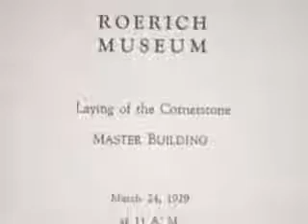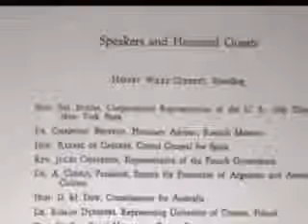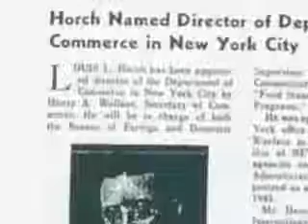Secret Mysteries of America's Beginnings Volume 3 pt 8/17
Secret Mysteries of America's Beginnings Volume3, Eye of the Phoenix: Secrets of the Dollar Bill.

With our crashing economy, the big question is: what is the future of American currency?
As with the rest of our series, we believe the past will help us to understand the future.

Eye of the Phoenix documents the bizarre history of the design of the dollar bill, exposing the occult activity surrounding the FDR administration. There is perhaps no other period in U.S. history when so many people were so deeply involved in the occult, and held positions of power that reached all the way to the White House. Phoenix focuses specifically on the years prior to World War II leading up to 1935, when the Great Seal was taken out of obscurity and placed on the foundation of America's currency.

According to official records from the State Department, FDR and his Secretary of Agriculture, Henry Wallace, specifically chose to use the Great Seal because, as Freemasons, they believed the Novus Ordo Seclorum (which they equated with the New Deal) could only be fulfilled under the eye of the Great Architect of the Universe (the god of Masonry).

Two heavily influential occultists during the FDR era were Manly P. Hall and a Russian mystic named Nicholas Roerich. Manly Hall's writings influenced Freemasonic presidents FDR and Harry S. Truman. It is even said that Hall was responsible for the number of stones on the pyramid of the Great Seal, and for the identification of the eagle as a phoenix.

Meanwhile, Nicholas Roerich was an international figure and Theosophist. His quest for Shambhala and the Stone of Destiny (symbols of the New World Order) captivated Henry Wallace. According to a variety of sources, it was Roerich's influence over Wallace (and ultimately FDR) that led to the placement of the Great Seal on America's currency. As American Heritage writes: The State Department grew very nervous about Roerich, but he had influence in the Oval Office.

Some Christian leaders continue to downplay the occult nature of the dollar bill; but once you understand the beliefs and influence of Roerich, Wallace and Manly Hall, you will clearly recognize the Luciferian nature of its design.

Also discussed in this documentary are: the Bohemian Grove, the Illuminati past and present, Theosophical Society, Benjamin Creme and the Maitreya (i.e. Antichrist); along with a prediction for how the dollar will be used to establish the New World Order.